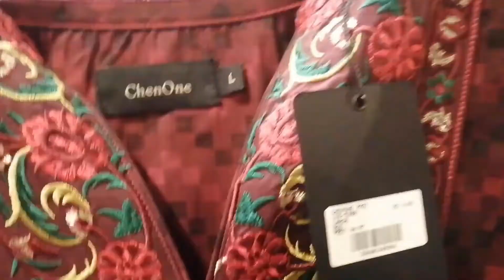chenone sale 2020 .winter collection flat 50%off..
chenone winter collection sale flat 50%off,ladies wear,men's wear winter collection 50%off...
Chenone sale 2020,
Chen one bed sheet 2020,
Chenone sale 2020 with price,
Chenone sale flat 50 off,
Chenone sale today,
Chenone winter collection,
Chenone summer collection with prices,
Chenone pareesa summer collection 2020,
fizza style,
Chenone pret,
Chenone trousers bottom,
Chenone spring sale,
Chenone flat 40% sale,
Chenone home,
chenone wedding package,

FASHION,
DRESSES,
WOMEN DRESSES,
GIRLS DRESSES,
PAKISTANI FASHION,
LATEST TRENDING FASHION,
BRANDS,
DESIGNER DRESSES,
DESIGNERS,
STYLISH AND TRENDING,
RANGJA DRESSES,
EID DRESSES,
shopping,
home delivery,
free,
market,
how to,
nishat linen sale,
black friday,
amazon,
women clothing,
fashion designer,
gull ahmed sale,
online shopping,
latest khaadi sale,
WOMEN DRESSES,
GIRLS DRESSES,
PAKISTANI FASHION,
LATEST TRENDING FASHION,
BRANDS,
DESIGNER DRESSES,
DESIGNERS,
STYLISH AND TRENDING,
RANGJA DRESSES,
EID DRESSES,
shopping,
home delivery,
free,
market,
how to,
nishat linen sale,
black friday,
amazon,
women clothing,
fashion designer,
gull ahmed sale,
online shopping,
latest khaadi sale,
asmr,
Nishat linen,
limelight,
Warda,
sale with price,
shirts,
fashion,
designer,
embriodery,
gul ahmed,
nishat linen,
brands,
disney,
clothing,
men,
top,
best,
new,
latest,
design,
idea,
luxury,
 hacks, Summer Lawn Collection 2020,
3PC Unstitched Lawn Suit,
women dresses,
three piece lawn suits,
designer dresses,
branded dresses,
women clothing,
suits,
dresses,
unstitched,
ladies dresses,
latest fashion,
fashion trends,
summer basic,
 sale with price,
 stylo shoes,
 stylo sale,
 men shoes,
 women shoes,
 new collection,
rawalpindi bazar,
sasta bazar,
raja bazar,
zee gee,
chor bazar,
@GIGA MALL,
@STREET FOOD,
@TRAVEL GUIDE,
nishat linen sale,
black friday,
amazon,
women clothing,
fashion designer,
gull ahmed sale,
online shopping,
latest khaadi sale,
asmr,
j.,
daniel j.,
awards,
summer collection,
kapray design,
nisaht lawn,
khaadi lawn,
unstitched,
pret,
deals,
blessed friday,
factory outlet,
stylo shoes,
new collection,
party,
wedding,
T-series,
flipkart,
insurance,
collection,
Limelight,
limelight sale,
Fizza Style,
gul ahmed,
sana safinaz,
bareeze lawn,
khaadi,
kayseria,
sapphire,
al karam,
nishat,
limelight,
ethnic,
ego,
satrangi,
elan,
beechtree,
mausummery,
bonanza,
thredz,
chenone,
maria b,
deepak perwani,
chinyere,
asim jofa,
aamir adnan,
nomi ansari,
junaid jamshed,
j.,
tena durrani,
zainab chottani,
lajwanti,
generations,
nadia hussain,
sale,